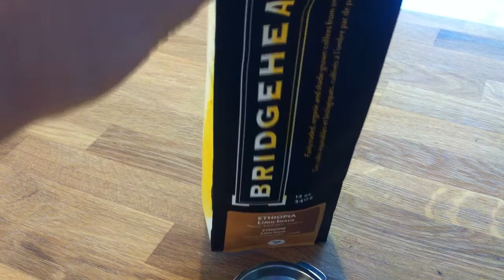"Why TV is Dying" w/ a Bailey's Latte :: Drinkin' By Myself :: Episode 03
I'm UniteTheClans, and welcome to my vlog Drinkin' By Myself! In the vlog I'll reflect on another week in my journey starting a Youtube channel, talk about my life, and oh yea... drink.

This episode is a bit of a rant! I get a little worked up about the future of television and its relationship to youtube. We talk about Pete Holmes, Jenna Marbles, and Monica Lewinsky.

Brew yourself a cup and top it off with Irish cream, and let me know what gets you to watch TV in 2015.

Listen to the brilliant series theme song...

*Drinkin' By Myself from Solamente Tres Palabras by Lorenzo's Music*

Very few of my favourite gaming channels also include a vlogging component, so this is an experiment to be sure, please let me know what you think of the concept! You can expect the resolution and picture quality to improve, and for the format to see a few tweaks.